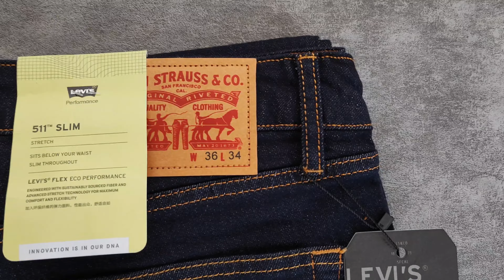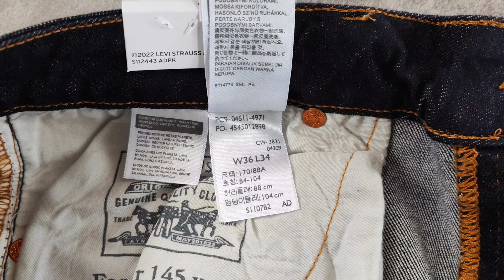Levi's 511 Slim stretch performance Оригинал/ORIGINAL/Новые/New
Новые мужские оригинальные джинсы

Модель: Levi's 511 slim stretch Premium

Размеры в наличии
W32/L32
W33/L32/L34
W34/L32/L34
W36/L32/L34

Производство Мексика

Состав ткани 68% Хлопок, 31% Лиоцелл, 1% Эластан. Гипоаллергенная
Плотность примерно 9 Унций ( OZ )

Цвет: Индиго

Цена в магазине от 10000 руб

Фирменная молния YKK ( 5YG )

Изготовлены для Мексиканского и Американского рынка

Производство 2023г.

 Price 3500 rub.

 New men's original jeans

 Model: Levi's 511 slim stretch Premium

 Sizes available
 W32/L32
 W33/L32/L34
 W34/L32/L34
 W36/L32/L34

 Fabric composition 68% Cotton, 31% Lyocell, 1% Elastane.  Hypoallergenic
 Density approximately 9 Ounces (OZ)

 Indigo

 Price in the store from 10,000 rubles

 Branded YKK zipper (5YG)

 Manufactured for the Mexican and American markets

 Production 2023